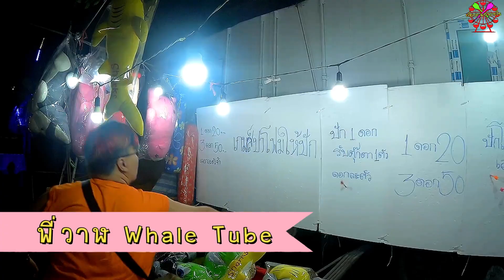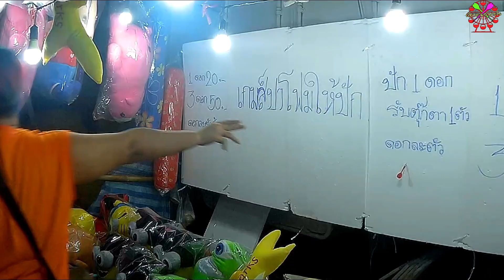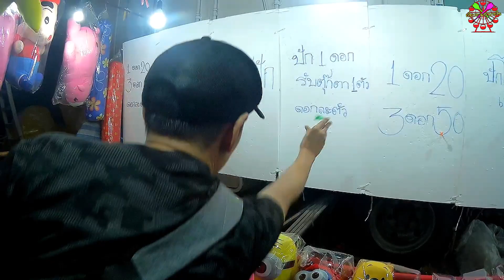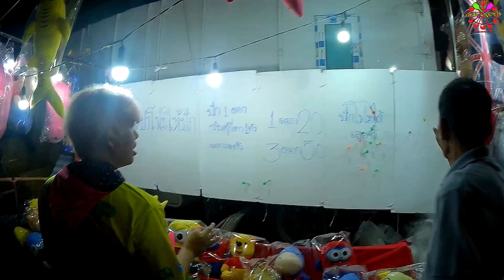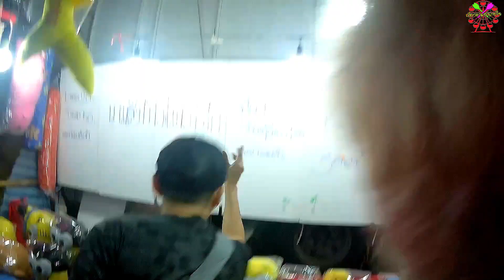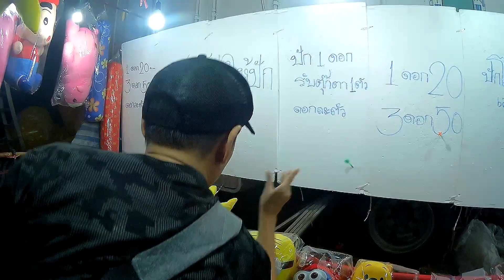ปาโฟมปัก และ เทคนิคการปา งานปราบฮ่อหนองคาย 2562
พี่ชินได้มีโอกาศ เที่ยว  งานปราบฮ่อหนองคาย 2562  ครั้งแรกต้องบองว่างานใหญ่มาก และคนที่นี่ อัธยาศัยดีและหน้าตาดีด้วย สนุกครับ ปีหน้ามาใหม่